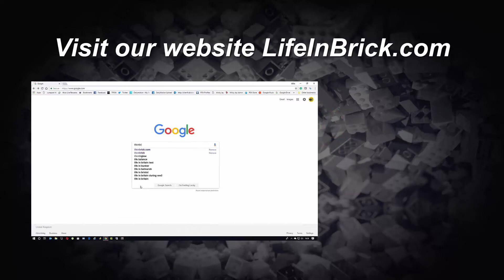This is Life In Brick - Channel Trailer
Welcome to the Life In Brick YouTube channel.

Life in Brick is about two LEGO fanatics mission to make the world a little bit more fun using the bricked toy we all know and love so much. We started life on Instagram, turning our LEGO collections into interesting photos and as our following has grown we've now branched out a bit more.

Through our website, we share our content with the world, including:

- Daily Bricks: A daily photo using a mishmash of LEGO themes
- News: Any LEGO news that crops up, we'll share it
- Reviews: Games/Sets/Movies, if it's LEGO, we'll try and review it
- And more...